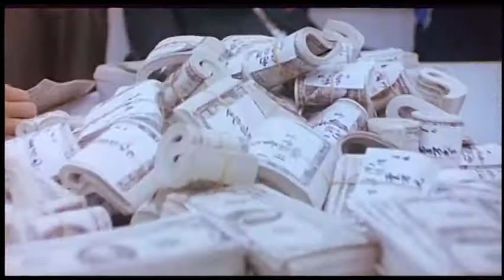The Royal Scoundrel (1991) DVD Trailer 沙灘仔與周師奶